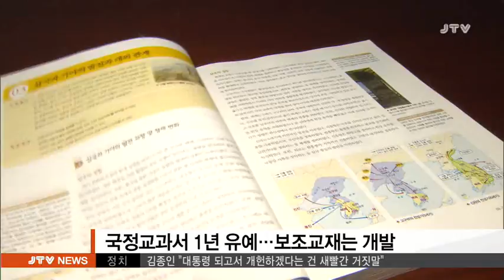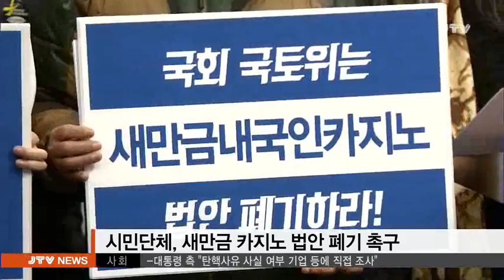[JTV 저녁뉴스] 2016.12.27(화)